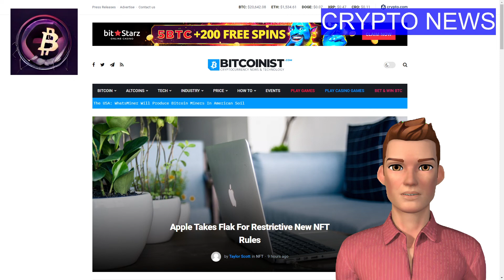Apple Takes Flak For Restrictive New NFT Rules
Apple is well-known for exploiting its dominant position in the mobile software market. Apple, on the other hand, has remained discreetly restricted, with a limited public-facing stance on blockchain-related technology, including cryptocurrency and NFTs. Despite a wide crypto bad market, the NFT momentum has changed that in recent months, leading Apple to make policy adjustments to target NFTs directly - and those changes aren't very NFT-friendly. In late September, speculation emerged that the dominating tech giant will allow NFT-based apps in the App Store. This elicited mixed reactions: although it is definitely encouraging for NFT aficionados to see major tech firms addressing them, Apple's excessive 30% price was widely seen as unsustainable, unwanted, and unjust among NFT forums.